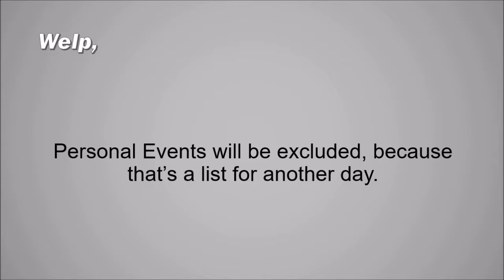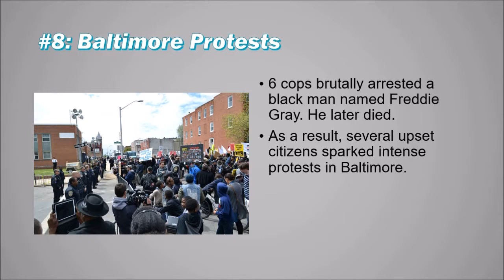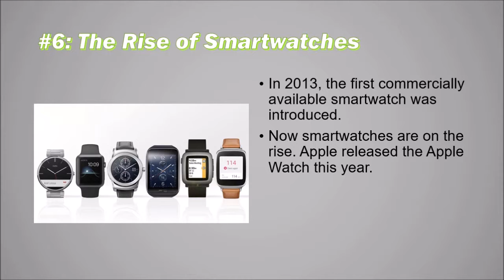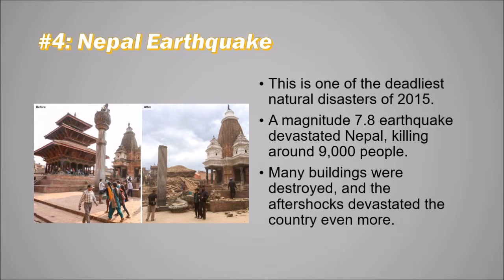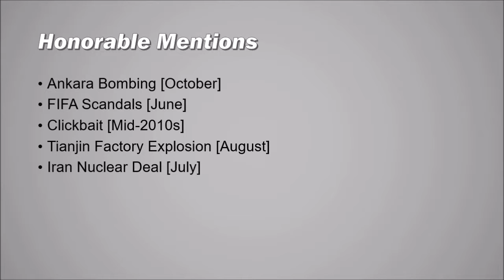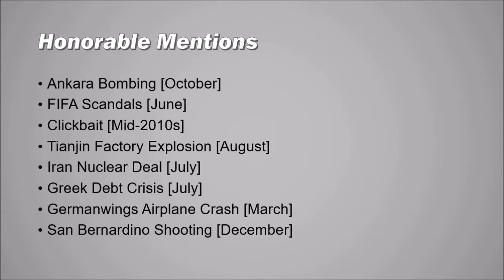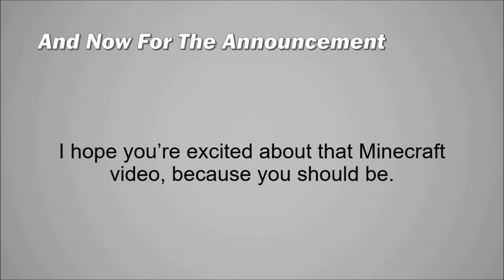SLMOE's Life: Top 10 Cultrual and Historical Events of 2015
DON'T IGNORE THIS VIDEO! There is an announcement near the end of this video that I want you all to know about.